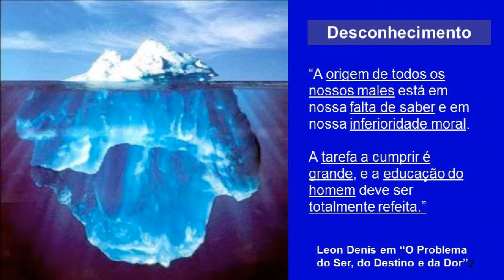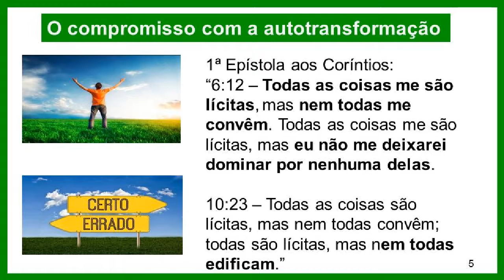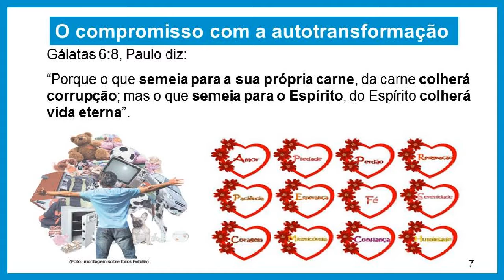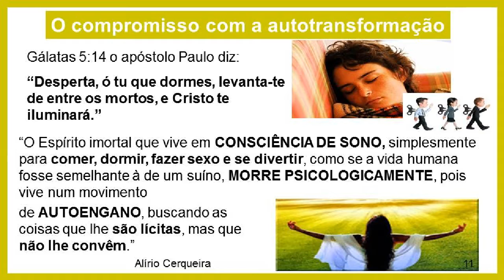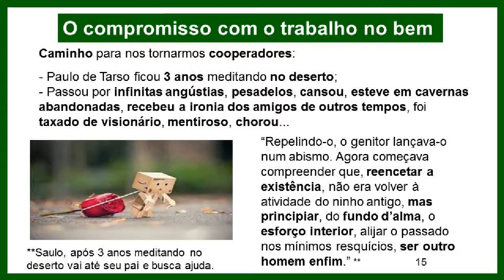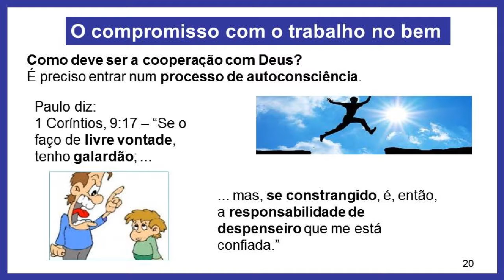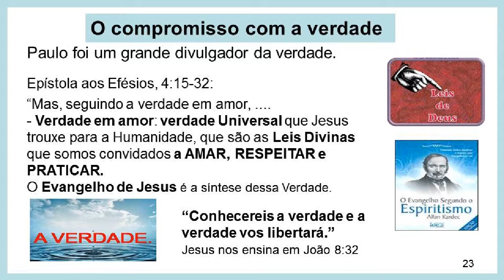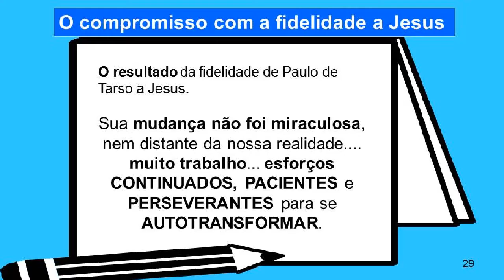XV Semana Temática - Paulo e o Evangelho, Valdecir Azevedo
A Semana Temática é um evento realizado anualmente e aborda um tema principal dividido em cinco palestras. Esta edição homenageia os “150 anos de O Evangelho Segundo o Espiritismo” e foi realizada entre os dias 1º e 5 de dezembro de 2014. Esta é a quarta palestra, intitulada "Paulo e o Evangelho", com Valdecir Azevedo.